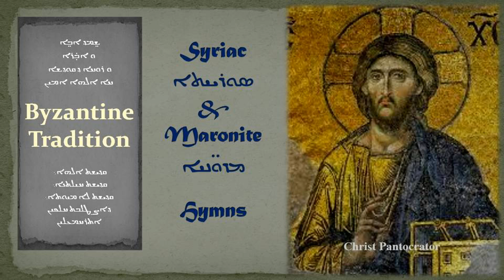تراتيل مارونية سريانية - Bnuhrokh Hozenan